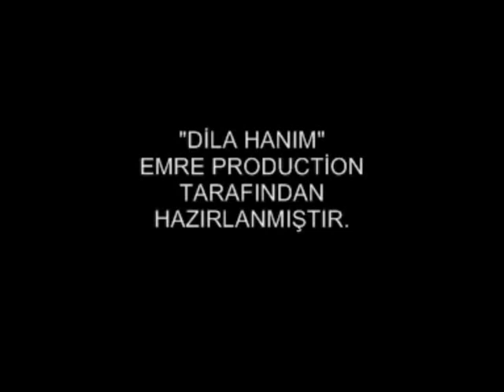Hanımağa 34.BÖLÜM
Hanımağa yeni bölümü ile yayında!!